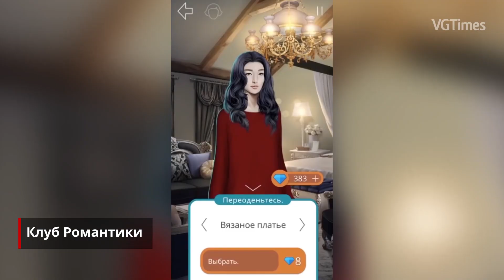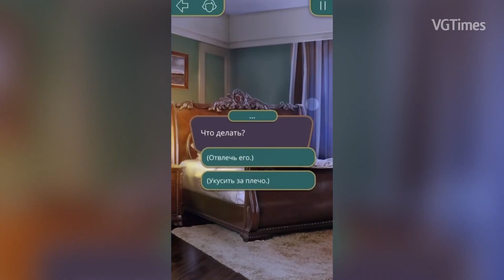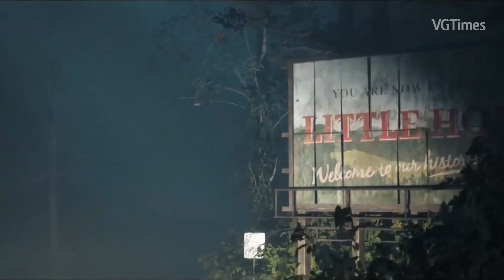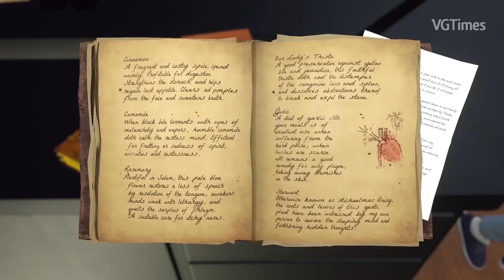16 ЛУЧШИХ ИГР ДЛЯ ДЕВУШЕК В 2021 ГОДУ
Во что поиграть девушкам в 2021 году? ТОП 16 Лучших игр:

00:00-00:35 Введение
00:36-01:27 1) Клуб романтики
01:28-02:04 2) Devil May Cry 5
02:05-02:53 3) Detroit: Become Human
02:54-03:50 4) The Dark Pictures Antology
03:51-04:33 5) Resident Evil 2 Remake
04:34-05:19 6) Life Is Strange
05:20-06:04 7) Animal Crossing
06:05-06:54 8) The Legend Of Zelda: Breath of The Wild
06:55-07:42 9) The Elder Scrolls Online
07:43-08:28 10) Anno 1880
08:29-09:23 11) The Last Of Us: Part 2
09:24-10:04 12) Mario Odyssey
10:05-10:46 13) NieR: Automata
10:47-11:30 14) Uncharted 4
11:31-12:08 15) Nancy Drew: Midnight in Salem
12:09-13:03 16) Stardew Valley